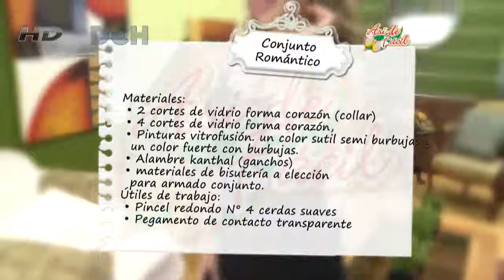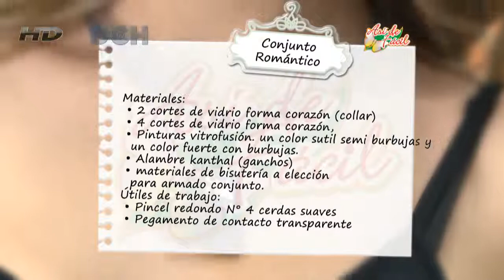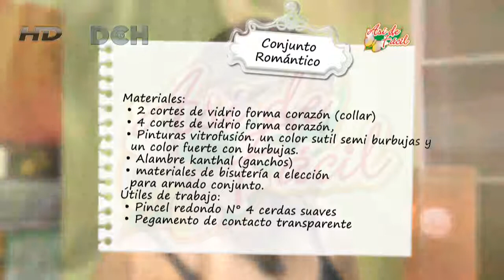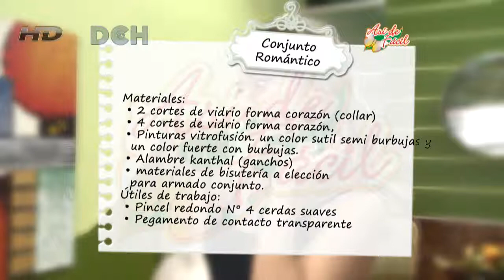Conjunto Romántico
Materiales:
• 2 cortes de vidrio forma corazón (collar)
• 4 cortes de vidrio forma corazón, pequeños (aros)
• Pinturas vitrofusión. un color sutil semi burbujas y un color fuerte con burbujas.
• Alambre kanthal (ganchos)
• materiales de bisutería a elección para armado conjunto.
Útiles de trabajo:
• Pincel redondo N° 4 cerdas suaves
• Pegamento de contacto transparente